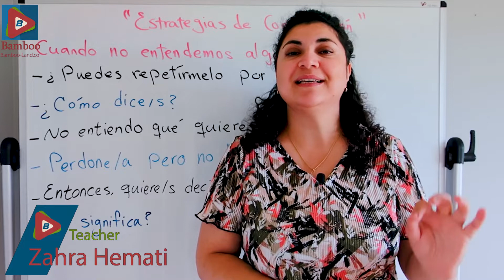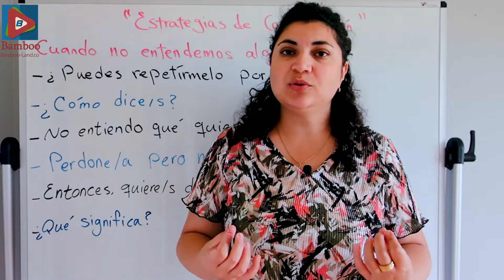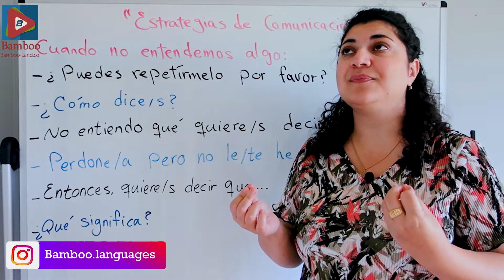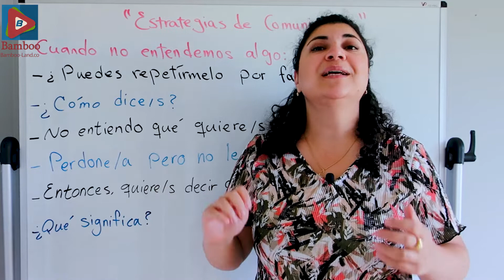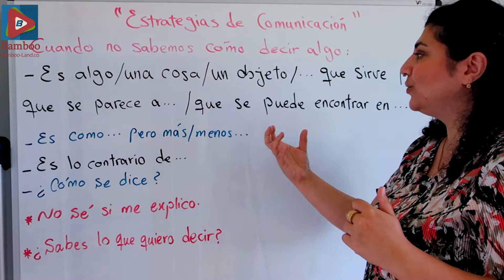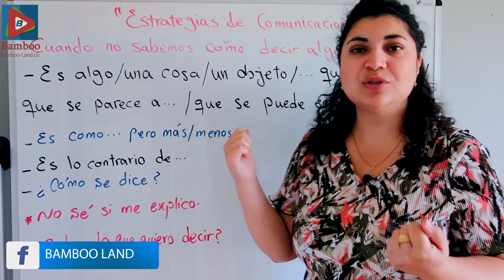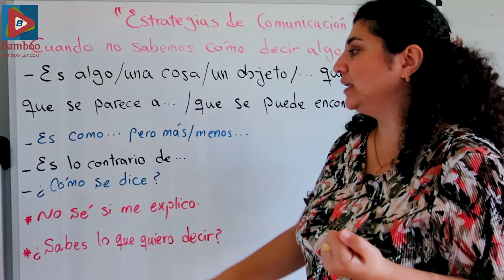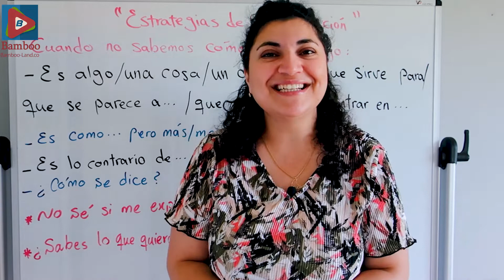استراتژی های ارتباطی در زبان اسپانیایی | آموزش زبان اسپانیایی | ❼❸❶ درس 137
در این درس می آموزیم چگونه می توانیم با استفاده از جمله ها و عبارت های مختلف منظور خود را به مخاطب برسانیم.

استراتژی های ارتباطی در زبان اسپانیایی
آموزش زبان اسپانیایی
آموزش اسپانیایی
لغات زبان اسپانیایی
آموزش واژگان زبان اسپانیایی
اسپانیایی
آموزش زبان
زبان اسپانیولی
اسپانیایی به فارسی
اموزش اسپانیایی
یادگیری زبان اسپانیایی
اموزش زبان اسپانیایی
آموزش آسان زبان اسپانیایی
لغات اسپانیایی
b1 زبان اسپانیایی
سطح b1 زبان اسپانیایی
خودآموز اسپانیایی
تدریس اسپانیایی
عبارات زبان اسپانیایی
جملات کاربردی زبان اسپانیایی
بیان منظور در زبان اسپانیایی